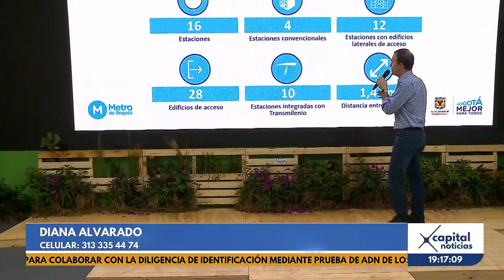Socialización del proyecto Metro en Corferias